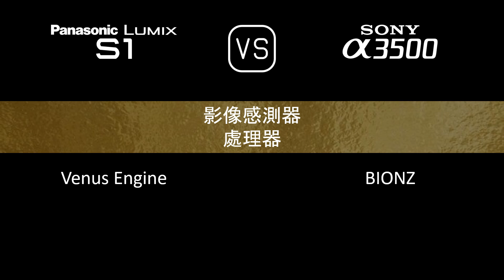Panasonic Lumix S1 與 Sony A3500 的規格比較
本片是 Panasonic Lumix S1 與 Sony A3500 的功能概述和規格比較 (comparison of specifications)，希望對您有所啟發。感謝您的支持。

00:24 推出
00:32 機身
00:41 影像感測器
01:05 影像
01:21 光學與對焦
01:50 屏幕
02:10 取景器
02:26 攝影功能
03:27 錄像功能
03:43 儲存
03:47 連接性
04:16 物理特性
04:36 雜項